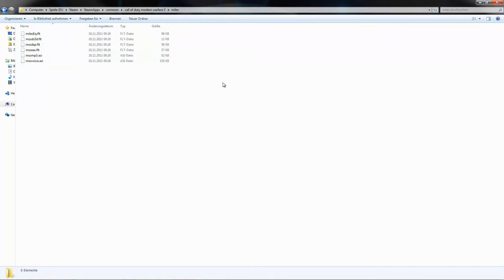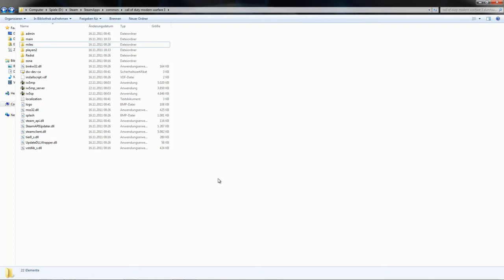CoDMW3 - Hintergrund Music entfernen